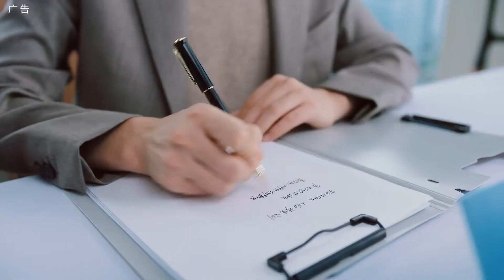黄凯邀请任律吃家宴 黄凯下厨分分钟变成8个菜 《令人心动的offer S5》 An Exciting Offer S5 Clip